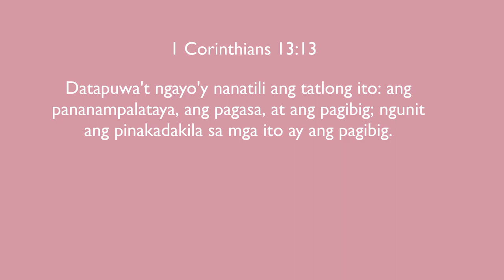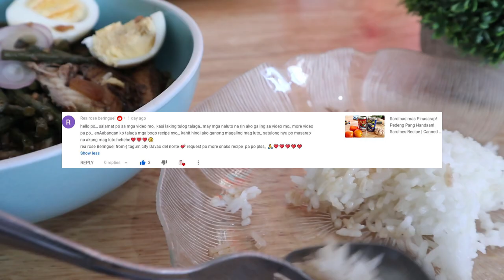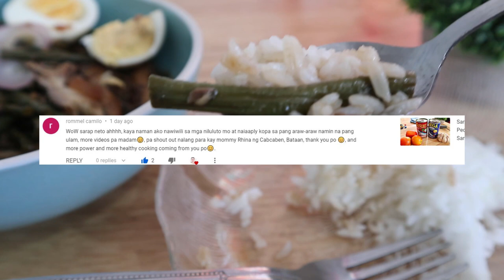Quick and Easy Lunch Recipe! Try this and your family will love it. | cheap, healthy & yummy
Try mo ito! De Latang Pinasarap at Pinarami, Siguradong di ka bibitaw! | Mackerel Easy Recipe | Canned Goods Recipe

Para po sa complete ingredients, please see the video :)

ℎ𝑡𝑡𝑝𝑠://𝑤𝑤𝑤.𝑓𝑎𝑐𝑒𝑏𝑜𝑜𝑘.𝑐𝑜𝑚/𝐽𝑎𝑛𝑒𝐴𝑔𝑢𝑠𝑡𝑖𝑛𝑆𝑖𝑙𝑣𝑒𝑠𝑡𝑟𝑒/

ℎ𝑡𝑡𝑝𝑠://𝑤𝑤𝑤.𝑖𝑛𝑠𝑡𝑎𝑔𝑟𝑎𝑚.𝑐𝑜𝑚/𝑗𝑠𝑎𝑔𝑢𝑠𝑡𝑖𝑛12/

Title: Teddy Bear Waltz
Genre: Children
Mood: Happy

Mackerel Recipe,
Saba Recipe,
Unipak Recipe,
Uni-Pak Recipe,
Saba Mackerel recipe,
adobong sitaw,
adobo,
adobong sitaw na may mackerel,
murang ulam,
jane agustin silvestre,
kusinerang inhinyera,
panlasang pinoy,
madiskarteng nanay,
everyday meal plan,
lunch ideas,
quick and easy recipe,
breakfast idea,
sardinas recipe,
tuna recipe,
tuna pie recipe,
sardines recipe,
relief good recipe,
pancit canton recipe,
dalgona coffee,
dalgona milo,
how to cook adobong sitaw,
string beans recipe,
sitaw recipe,
ulam for tomorrow,